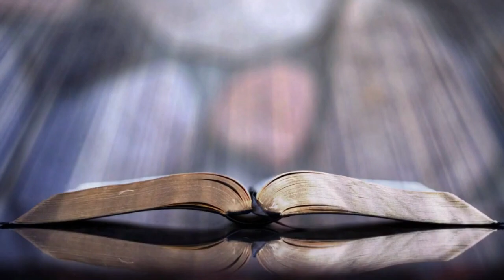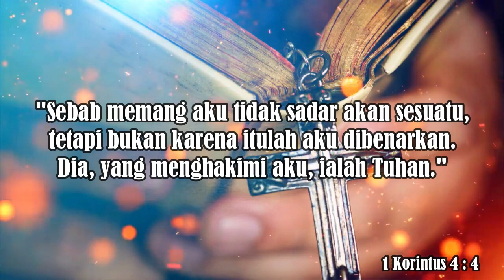"𝐉𝐚𝐧𝐠𝐚𝐧 𝐓𝐞𝐫𝐥𝐚𝐥𝐮 𝐌𝐮𝐝𝐚𝐡 𝐌𝐞𝐧𝐠𝐡𝐚𝐤𝐢𝐦𝐢" |Pdt. Robinson Batubara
Sabda Kairos NKTV 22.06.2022 |Pdt. Robinson Batubara